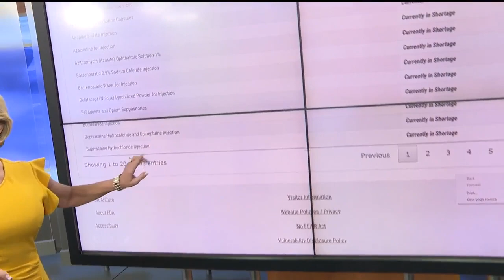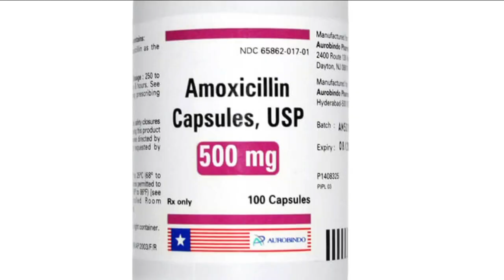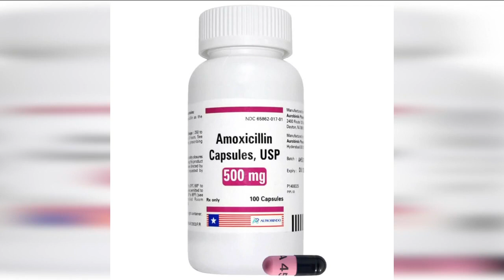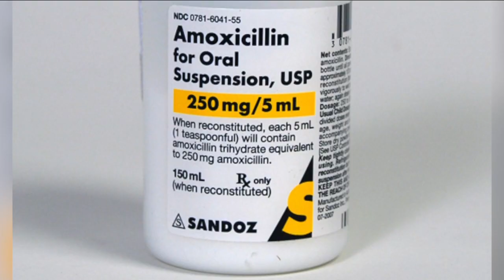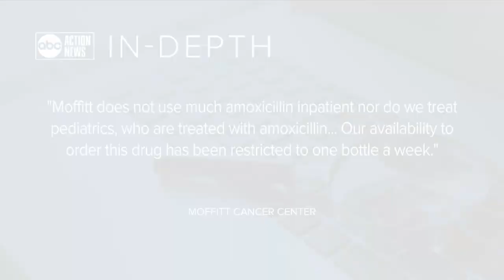Filling the medicine cabinet getting tougher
Amoxicillin is the most commonly prescribed antibiotic in the country, especially for children.

The Food and Drug Administration is warning of a supply shortage, with the liquid form of amoxicillin in shorter supply.

“It is commonly used, for ear infections, pneumonia, sometimes urinary tract infections too,” said Dr. David Berger, Pediatrician and owner of Wholistic Pediatrics & Family Care.

Manufacturers of amoxicillin say the shortage is partly due to an increase in demand. This comes at a time when pediatricians across the country are seeing a rise in RSV.

Dr. Berger said the respiratory virus is spiking among children at his Tampa practice.

“We’ve definitely had our cases of RSV. We’ve had a couple of babies who had to go to the ER because they can have secondary respiratory problems,” said Dr. Berger.

Amoxicillin is not used to treat RSV or other viruses like the flu and COVID-19. However, Dr. Berger said kids with RSV may develop symptoms that may appear to be bacterial infections or contract a secondary bacterial illness, which would lead doctors to prescribe amoxicillin.

The limited supply means parents may have to try a few pharmacies to fill their child’s prescriptions or get a prescription for an alternative antibiotic.